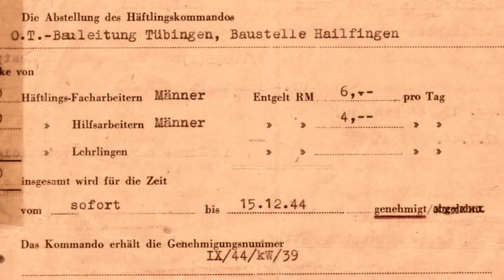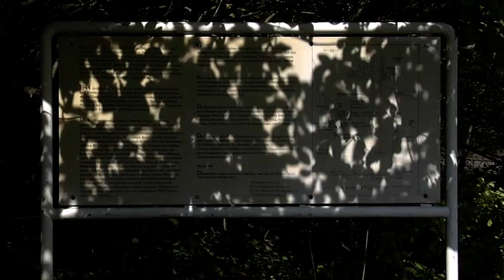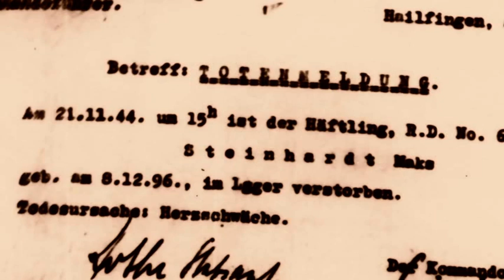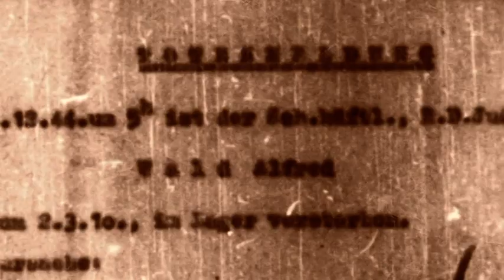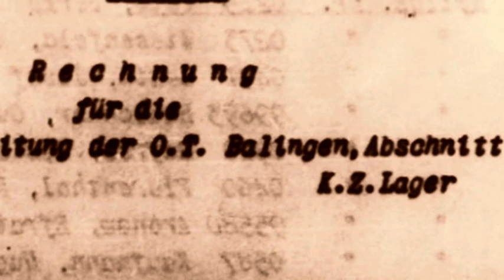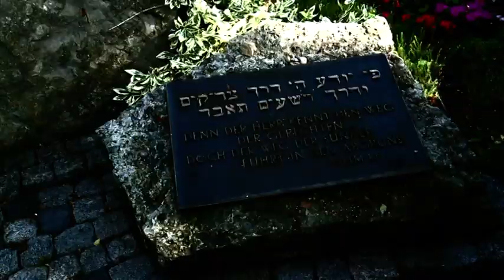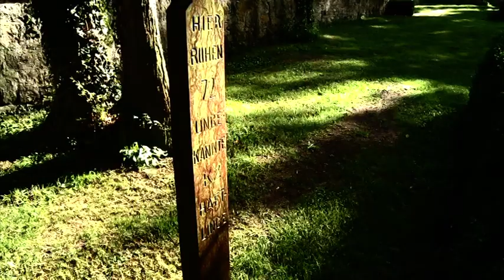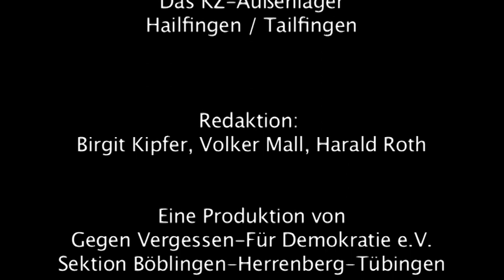"Das KZ-Außenlager Hailfingen/Tailfingen" von Bernhard Koch (D 2008)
Redaktion: Birgit Kipfer, Volker Mall, Harald Roth
Eine Produktion von: „Gegen Vergessen -- Für Demokratie e.V. Sektion Böblingen-Herrenberg-Tübingen"